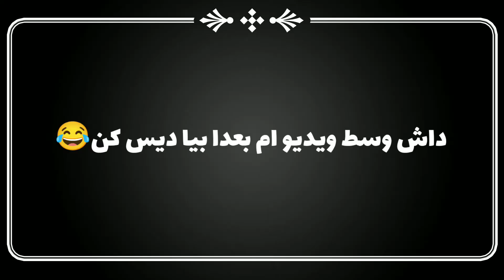چنل رو ببندم یا.....🔞 ؛ ولاگ ؛ بچه نبینه؟ ؛ The courage of truth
چنل رو ببندم یا. 🔞 ؛ ولاگ ؛ بچه نبینه؟
The courage of Truth

رفقا یادتون نره که کانال یوتیوب منو سابسکرایب کنید عاشقتونم

🔥تلگرام📞✨

🔥اینستاگرام📸🗿

هر کی میدونه زمین مثلثی نیست سابسکرایب کنه

هر لایک مساوی با نجات ۱۰ مورچه اسکاتلندی

هر کامنت باعث میشه شما خوش شانس تر شید و برنده جوایز بانک محلتون شید( ترجیحا زودپز برنده میشید ؛ {البته مورد داشتیم پلو پز برنده شده} )

پس لایک کامنت و ساب فراموش نشهه😁🌹🔥❤️